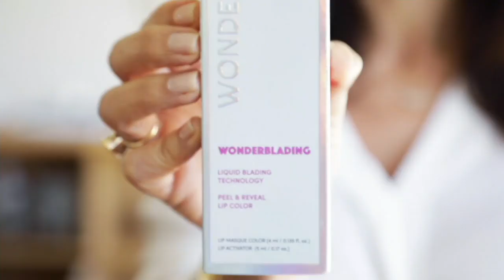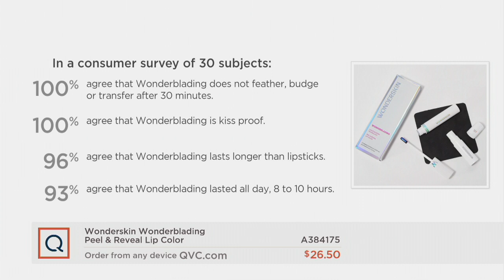Wonderskin Wonderblading Peel & Reveal Lip Color on QVC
Wonderskin Wonderblading Peel & Reveal Lip Color